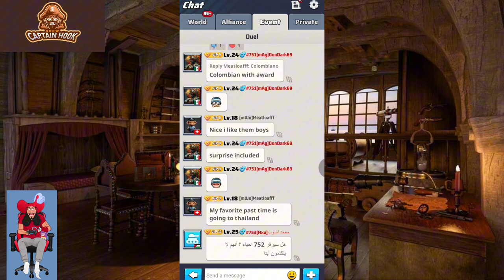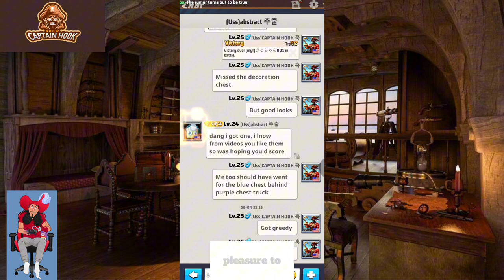How to Get Honor Points when Alliance Territory does not Touch Captial | H00K Show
Ahoy, me hearties! Welcome aboard the Captain H00K Show, where we sail the high seas of mobile gaming, takin' on none other than "Last War!" Today be a special day, as we’re proud to announce our first official sponsor, Momentous Media Group! If ye dream of makin’ gaming content or becomin' a YouTuber, Momentous Media Group can help ye chart yer course to success, just like Captain H00K!

In this episode, we’ll dive into the latest patch updates for "Last War" and show ye the new features that be changin’ the game. From gatherin' in contaminated land to strategic moves in the capital, I’ll guide ye through the new updates and what they mean for ye as a player.

Here’s what we’ll cover:

Gathering in Contaminated Land: The new warning pop-up and what it means for yer strategy.
Honor Points in Capital Conquest: How to earn rewards even if yer alliance ain’t holdin' the capital.
New Chat Features: Helping yer alliance while chat tin’ away—no more slowin’ down yer progress!
Shoutouts to the Crew: Special mentions to Lobo DC, Antman, and Abstract for their achievements and contributions.
Until next time, keep yer hook sharp and play smart!

Chapter Timeline
0:00 - Intro: Set Sail with Captain H00K 1:15 - Momentous Media Group: Our First Sponsor! 2:30 - Patch Update: Contaminated Land Warnings 4:00 - Earning Honor Points in Capital Conquest 5:30 - New Chat and Help Features 7:00 - Shoutouts to the Crew 8:00 - Final Thoughts and Pirate Sign-Off